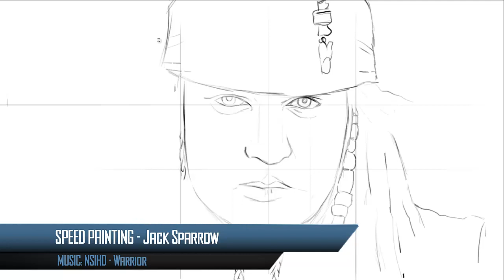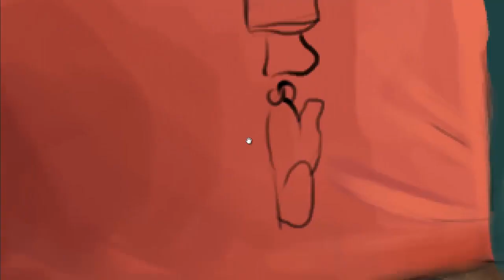Speed Painting - Jack Sparrow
WallPaper: 200 likes
Photoshop - Wacom -CTL470